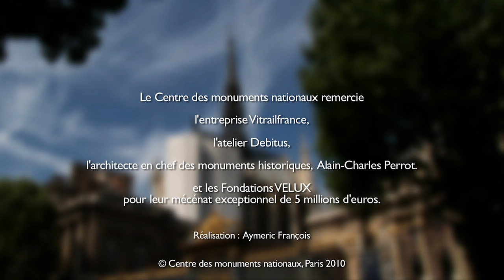La restauration des verrières de la Sainte-Chapelle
En savoir plus : Des verrières exceptionnelles. Réparties en 15 verrières de 15m de hauteur, les vitraux des 1113 scènes de l’Ancien et du Nouveau Testament  racontent l’histoire du monde jusqu’à l’arrivée des reliques à Paris.